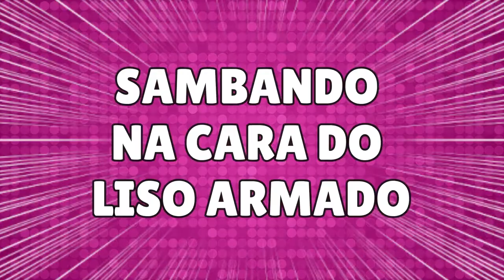Tchau Liso Armado com essa técnica de FINALIZAÇÃO | Mais definição e menos FRIZZ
Cabelo indefinido? Liso armado? Vem comigo que hoje eu vou te mostrar a técnica Squish to Condish que vai dar formas ao seu ondulado, mais resistência e menos frizz.

Adeus Liso Armado com essa técnica de FINALIZAÇÃO | Mais definição e menos FRIZZ